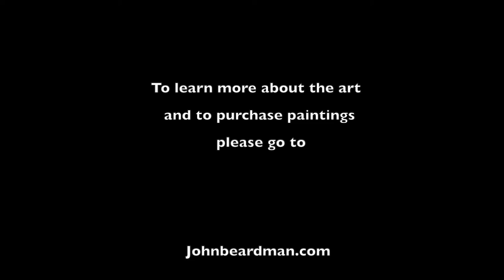Shifting Perspectives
Art and philosophy of John Beardman. To learn more go to Johnbeardman.com